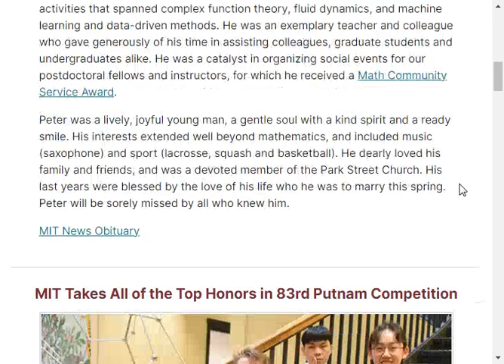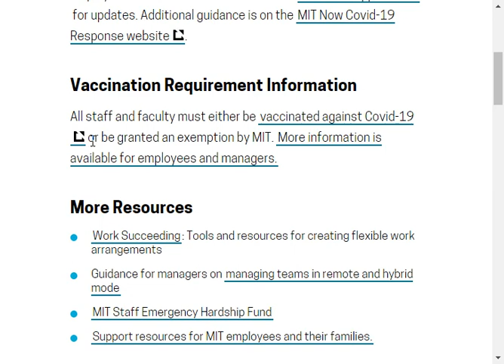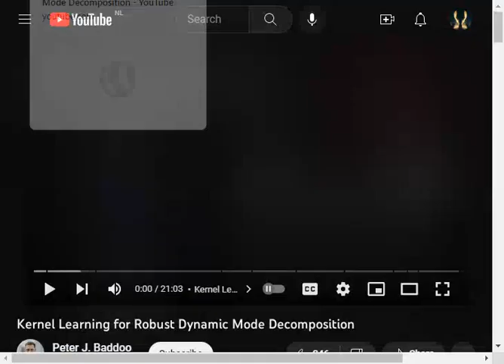MIT Math Instructor dies while playing Basketball - Peter Baddoo (29) - Cardiac Arrest.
Massachusetts Institute of Technology is a university in Cambridge(USA).
They are very blatant about their injection mandate:

Vaccination Requirement Information
All staff and faculty must either be vaccinated against Covid-19 or be granted an exemption by MIT.